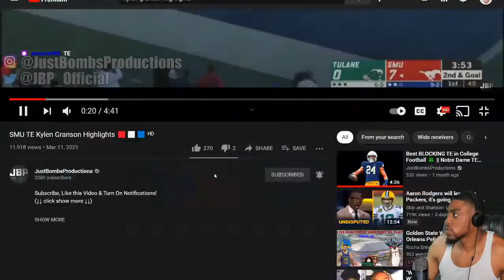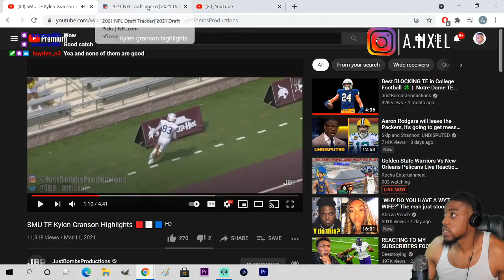Kylen Granson "Indianapolis Colts TE" SMU Highlights REACTION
VOTD 5/6
"Continue in prayer, and watch in the same thanksgiving;"
- 1Colossians 4: 2